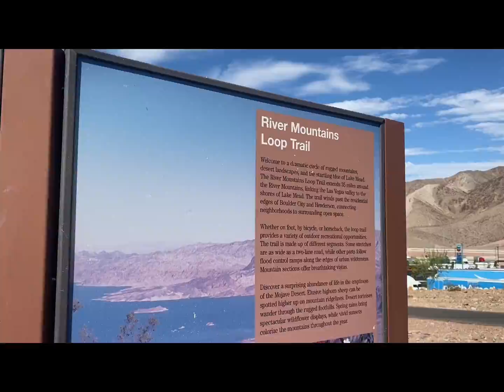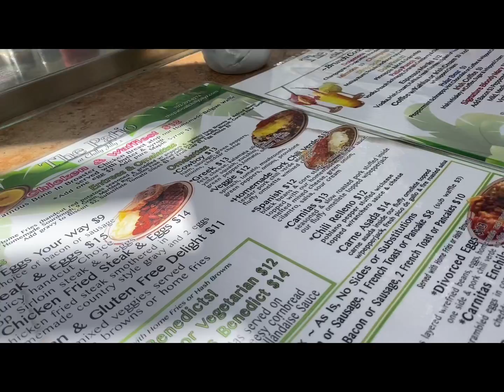The Patio 9-Mile Adventure! Braving the 100-degree Temps on a Journey to Boulder City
What a way to start the day! Our 9-mile journey to The Patio began from Southeast Henderson, Nevada at 6am. With temps that would reach 110, an EARLY start was very important! This group of four brave women and one adventurous pup, Lyla, took on the River Mountain Loop Trail with a few stops along the way.

We talked about how our walk felt like the play we experienced as children. When got lost in the moment, forgot about our worries, and just enjoyed the journey.

We talked, shared, solved problems, and came together. We are women empowering women, lifting each other up, and supporting each other.